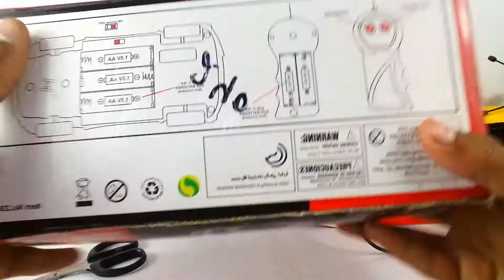Remote Control Car / Remote Control Helicopter / Remote Control JCB / RC toys.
Tags Remote control JCB

1)-Remote control jcb.
2)-RC JCB Unboxing.
3)-RC JCB.
4)-Remote control jcb unboxing and testing.
5)- RC Bulldozer.
6)-RC Crane.
7)-Toy review and unboxing.
8)-JCB ki khudai.
9)-rc excavator.
10)-rc jcb 3dx unboxing.
11)-rc jcb remote control.
12)-rc jcb remote control.
13)-JCB Toy for kids.
14)-rc jcb 4x4.
15)-Coletto tv.

Tags Remote control Helicopter

1)-Remote Control Helicopter.
2)-Best RC Helicopter.
3)-Best Big RC Helicopter.
4)-RC Helicopter under 300.
5)-RC Helicopter yellow colour.
6)-RC Helicopter with remote.
7)-जहाज।
8)-हवाई जहाज।

Unboxing video
Chatpat rc helciopter
Volitation rc helicopter
Hand sensor helicopter
Helicopter unboxing and review

1- remote control toy for kids.
2- RC Car for kids.
3- high speed cars.
4- red and yellow cars.
5- R/C remote control.
6- fast and modern car.
7- RC car unboxing and testing.
8- power wheels riding cars.
9- Racing car with remote.
10- remote control vehicles.
11- Amazing toy for kids.
12- Cut Golu.
Mini helicopter unboxing+review
Cheap:rc helicopter review
Best helicopter
Remote control helicopter with camera
Fast rc helicopter
Helicopter flight test
Best syma rc helicopters
Best rc helicopter
How much charge rc helicopters
How to charge velocity helicopter
Velocity helicopter
New rc helicopter
How to fly rc helicopters
Coletto tv helicopter
Remote controlled helicopter
Kids fly rc helcopter toy
Kids videos helicopter
Remote control fighter plane
Rc rock crawler
Remote control flying aeroplane
Remote aeroplane
Remote helicopter
Kids toys
Kids fly helicopter

I expect that you will like this video.